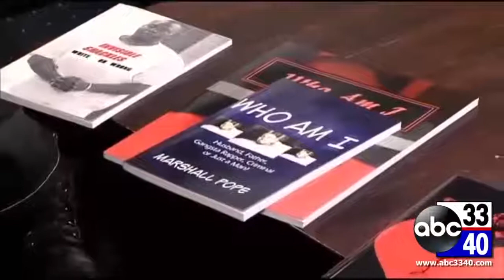The Very Best Awkward Compilation